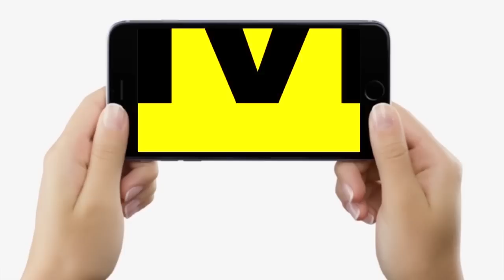Bihar में फिर लालपानी पीने से कईयों की चली गई जान तो बोले BJP MLA Ram Surat Rai- CM Nitish पर FIR हो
Bihar में फिर लालपानी पीने से कईयों की चली गई जान तो बोले BJP MLA Ram Surat Rai- CM Nitish पर FIR हो | Bihar News | LiveCities